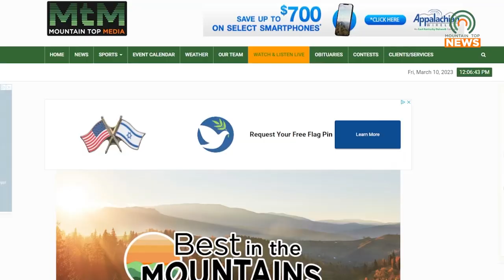Voting for Best in the Mountains Closes March 31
Best in the Mountains 2023 is still open, and thousands of votes have been cast.  However, the polls will close on March 31.